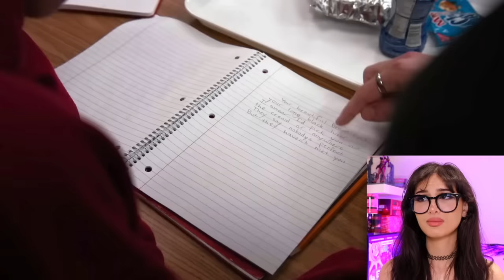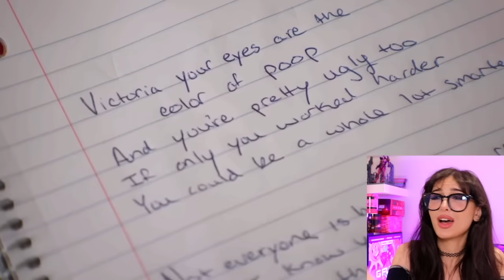Boy Gets Rejected In Front Of Whole School